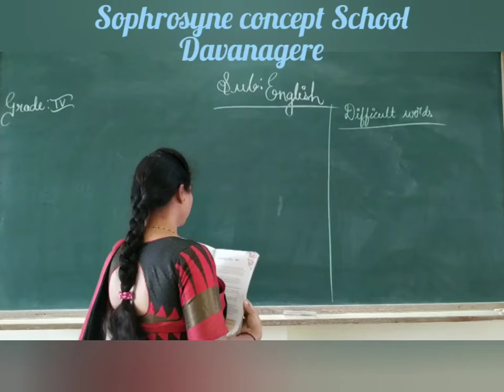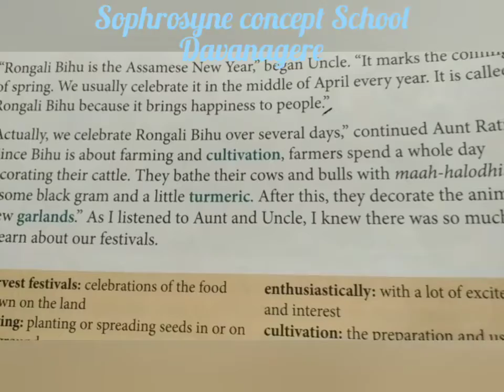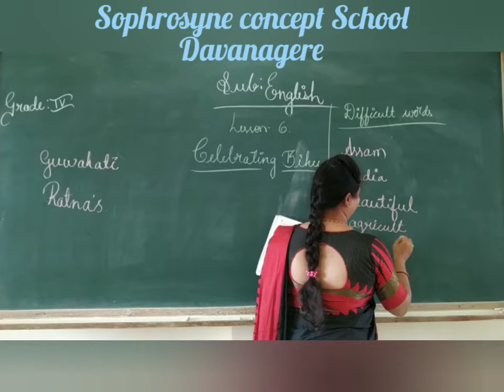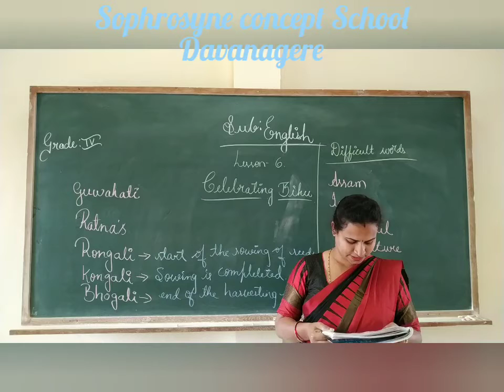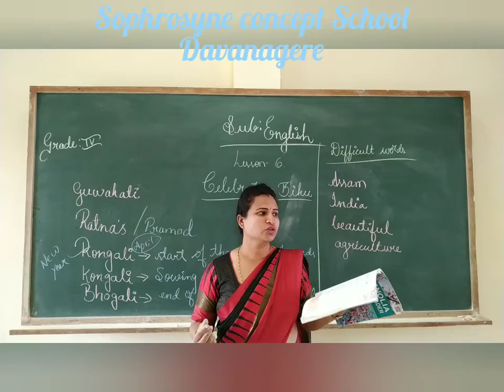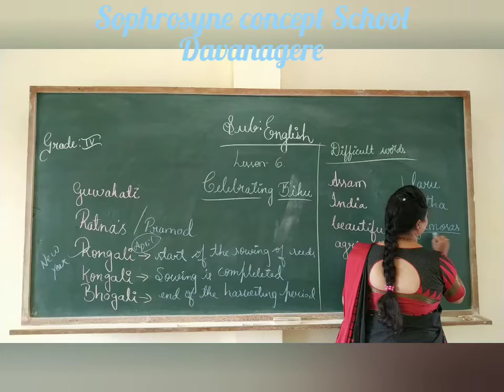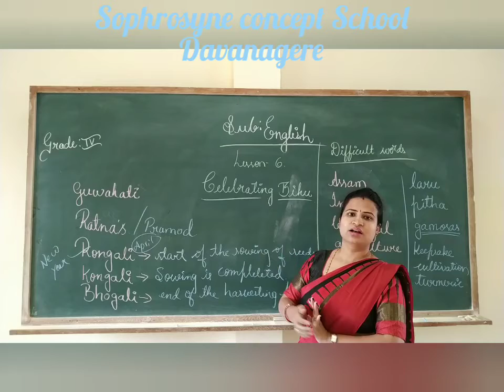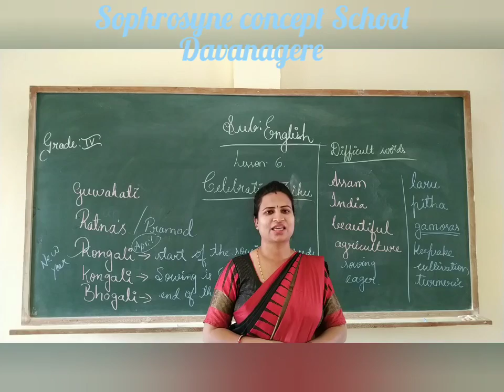4 std Les-6 Celebrating Bihu